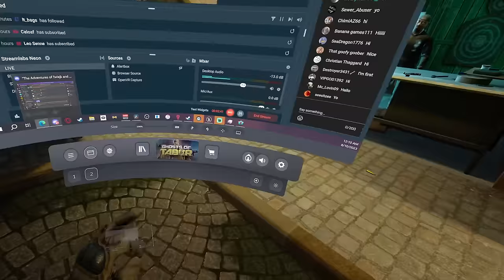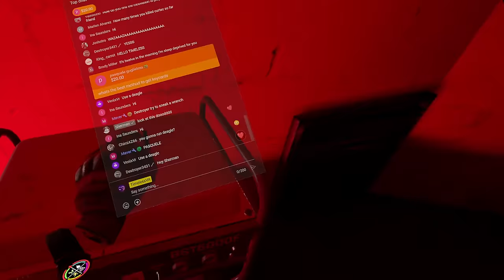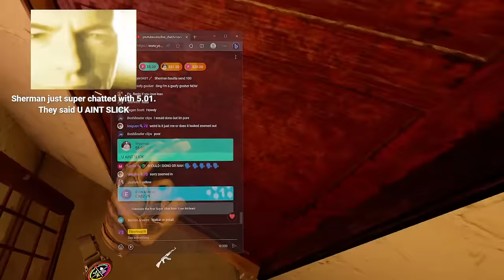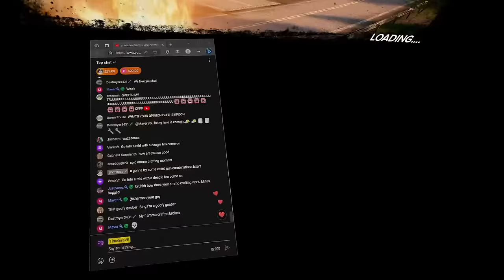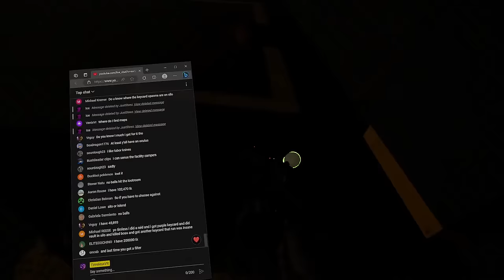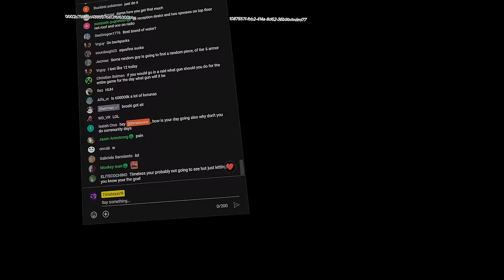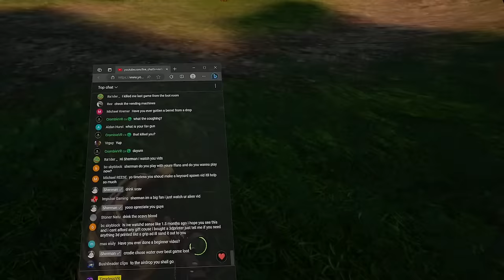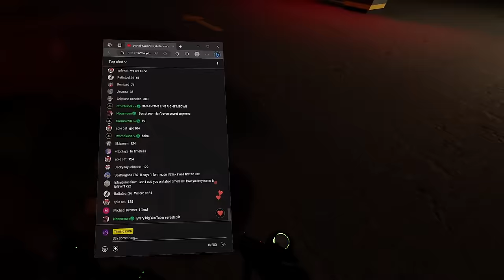🔴 LIVE - KEYCARD RUNS ONLY - Ghosts of Tabor | !discord !twitch !1shot !kiwi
LETS GRIND

CHANNEL MEMBERSHIPS ARE NOW LIVE! If you want to really support me and the content I create, consider becoming a member for $2.99!